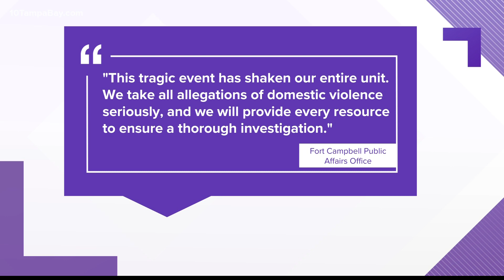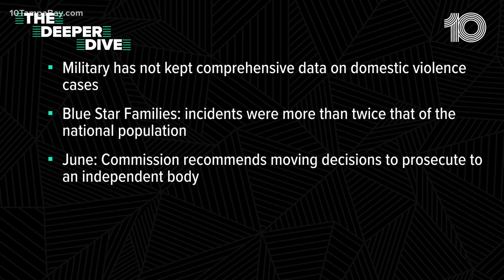US Army soldier charged with murder of pregnant wife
A mother of three and Spring Hill native was killed last month in Fort Campbell, Kentucky.

The Fort Campbell Public Affairs Office told 10 Tampa Bay that 33-year-old Meghan Santiago died after a Sept. 27 incident on the base.

Santiago's spouse, 33-year-old Sgt. 1st Class Joseph Santiago of Tampa, Fla., was taken into custody on Sept. 28 and formally charged for her murder Wednesday, Oct. 6, according to military personnel.

Meghan Santiago’s family and friends said Meghan was 32 weeks pregnant at the time, and her unborn child survived the attack.

The family says she is survived by the newborn girl, who is breathing on her own, and two small children, who are 7 years old and 4 years old.

"Meghan was a good mom, ever since the time she found out she was pregnant, she was over the moon to be a mom," Santiago's cousin Kristen Varcak said to 10 Tampa Bay.

Meghan was officially taken off life support on Oct. 5, and her organs were donated. 10 Tampa Bay was told it'll take a month to know who receives the organs, but Santiago is able to donate to children as well.

Varcak says her cousin protected her children with all she could and is "definitely their guardian angel now."